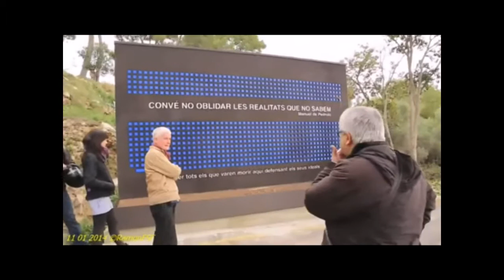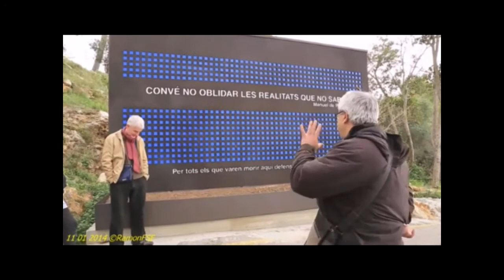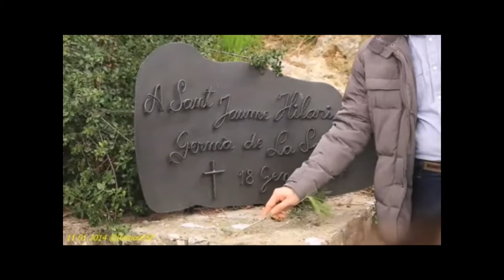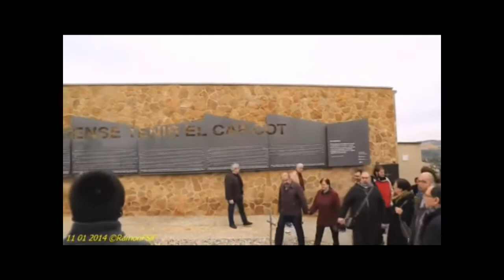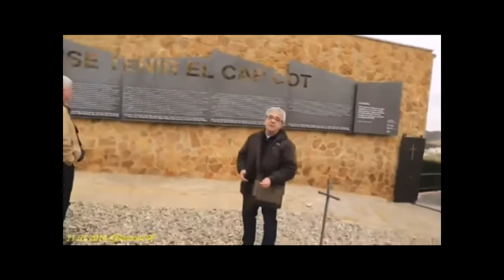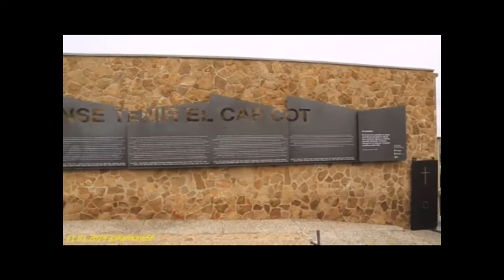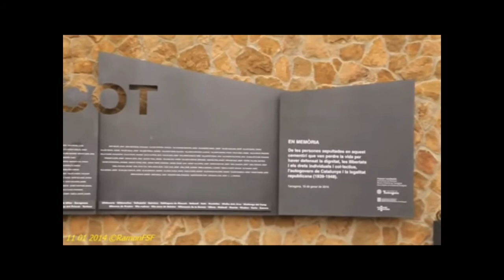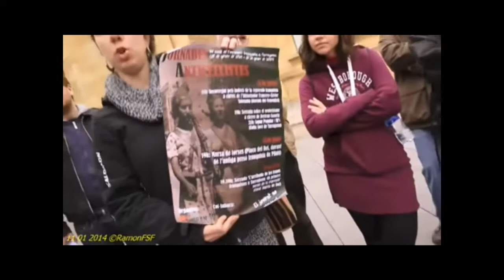Indrets repressió franquista a Tarragona, d'historiador Francesc Xavier Tolosana.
El 9N votaré per tots vosaltres, los Màrtirs de la República i el familiar d’una Patriota Amiga que son en aquesta fosa comuna.

JORNADES ANTIFEIXISTES
75 anys de l'ocupació franquista a Tarragona
(15 de gener de 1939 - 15 de gener de 2014)
DISSABTE 11 DE GENER 2014
- 11h: Visita guiada pels indrets de la repressió franquista a Tarragona, a càrrec de l'historiador Francesc-Xavier Tolosana

Fil Històric.
Les tropes insurgents ocupen Tarragona el 15 de gener de 1939. A finals de mes ja hi havia a la presó de Pilats 156, Republicans, dels quals 10 eren dones.

Els primers afusellaments es produeixen el 28 de febrer de 1939. La dictadura estava suprimint
l'oposició per mitja de la liquidació física dels demòcrates que havien lluitat per la democràcia.

Encara avui en dia no tots els indrets de la repressió franquista a Tarragona s'han dignificat: alguns ho han estat de forma parcial, i d'altres, amb mancances explicatives.

Els nostres avis i avies van lluitar per la democràcia de la Segona Republica i van esser assassinats pels franquistes. El nostre deure és no oblidar-los. Nosaltres sempre els recordarem com a lluitadors i lluitadores contra el feixisme.

Tots los drets editables los cedeixo al Sr. Francesc-Xavier Tolosana i la CUP de Tarragona.